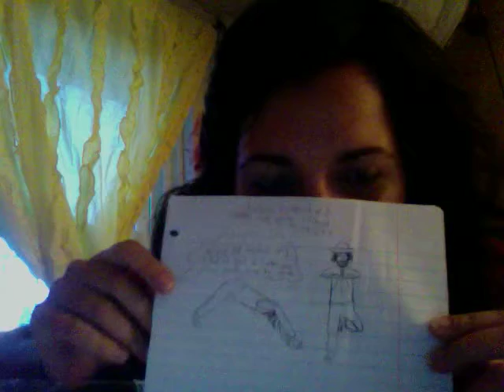For Matthew.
it's raining here.